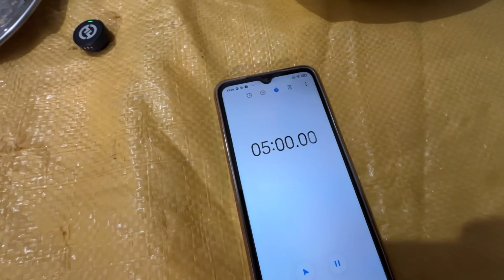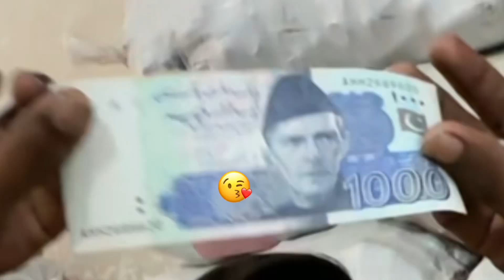Samosa challenge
Samosa challenge with Labour